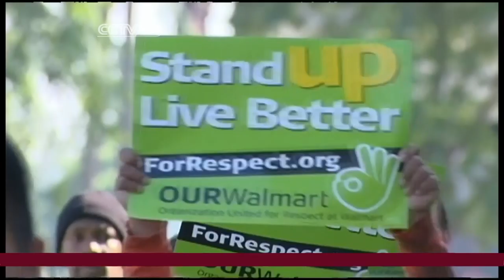Is there Still a Place for Labor Unions in the American Workers Landscape?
Correspondent Jessica Stone explores the role of American workers' unions in the labor landscape of the United States amid strikes at companies such as Walmart and Hostess.